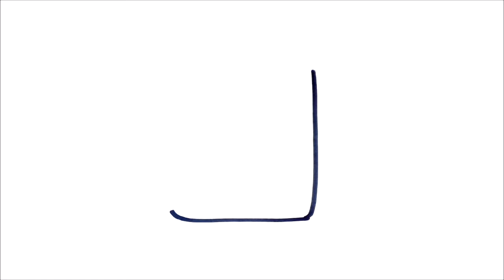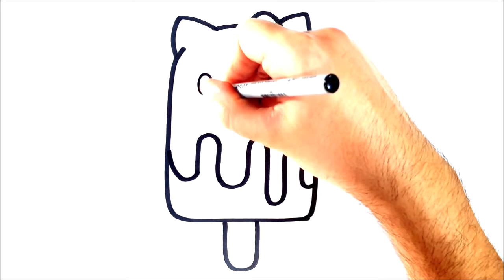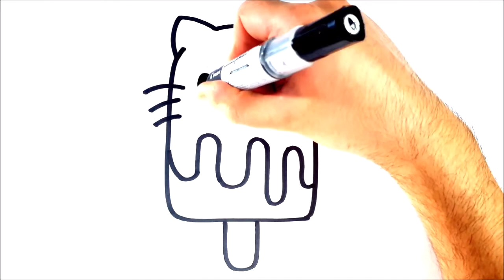comment dessiner une glace etape par etape